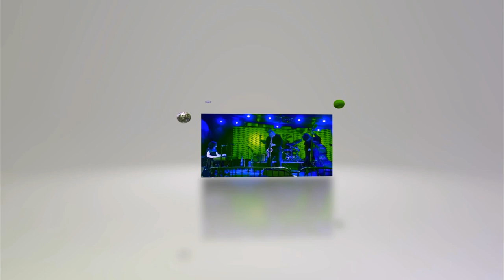Ana Ruíz, Adriana Camacho, Elliott Levin, Carlos Vivanco.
Ana Ruíz- Piano, Adriana Camacho- Contrabajo y Voz, Elliott Levin- Alto Sax y Voz, Carlos Vivanco-Drums y Midi Kupfonos. Grabado en vivo en El Foro Cultural Alicia, Ciudad de México, el 25 de Noviembre de 2022 Foto Original de Raúl OSC.
Recorded live at Foro Cultural Alicia, Mexico City, November 25, 2022.
Original Photograph by Raul OSC.